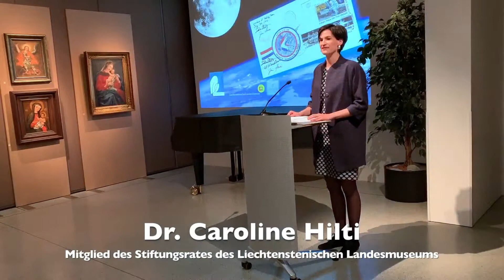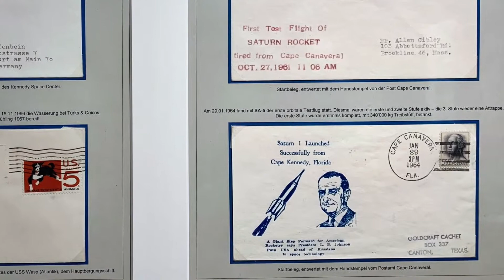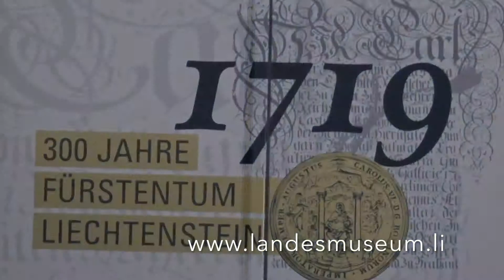50 Jahre Mondlandung (2) - Dr. Caroline Hilti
Am 8.5.2019 eröffneten wir in unserem Postmuseum die Sonderausstellung "50 Jahre Mondlandung - Philatelistische Leckerbissen über die Eroberung des Weltraums". Die Ausstellung dauert bis 10. November 2019.
Hier das Vernissage-Grusswort des Mitglieds des Stiftungsrates des Liechtensteinischen Landesmuseums, Dr. CarolineHilti